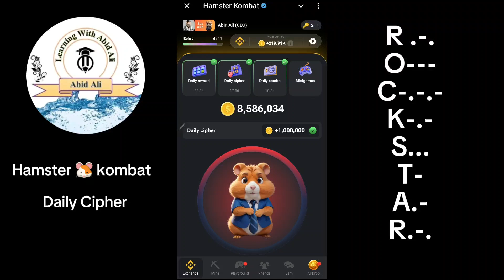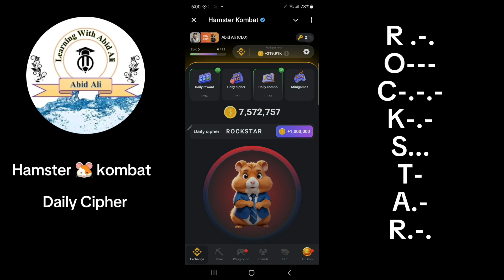Hamster Kombat Daily Cipher Code on August 31, 2024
Here Are Today's ‘Hamster Kombat’ Daily Combo and Cipher Code
Looking for the daily combo and cipher code for Friday, August 30? Here’s what you need to make bank in Telegram game Hamster Kombat.

In brief
We have the Hamster Kombat daily combo and cipher codes for Friday, August 30.
Hamster Kombat is a popular Telegram game that will launch a crypto token on The Open Network.

The daily combo and daily cipher collectively net players 6 million in-game coins.
Telegram-based game Hamster Kombat is a massive hit, reaching some 300 million players and counting ahead of its token launch.

Hamster Kombat is set to debut its on-chain token on The Open Network (TON) on September 26, which means players have only weeks left at most to stack in-game coins ahead of the conversion and airdrop of crypto tokens.

One of the fastest ways to earn in-game coins is to enter the daily combo, which grants you 5 million coins just by buying or upgrading certain features for your hamster-run crypto exchange. And another bonus, the daily cipher, lets you tap in a simple string of morse code to claim 1 million more free coins. That’s 6 million free daily coins.

We’ve already posted guides on the Hamster Kombat daily combo and daily cipher code, but if you’re looking for the latest combo and code, now we’ll have you covered there too. Keep reading for today’s current daily combo and cipher code, as of this writing, and check back tomorrow for the next updates.

Today’s daily combo
The Hamster Kombat daily combo for Friday, August 30 is the following: Risk Management Team, Setting Up Business Procedures, and Cointelegraph.

The Hamster Kombat daily cipher code updated on Friday, August 30 is the following:

ROCKSTAR: R (• — •), O (— — —), C (— • — •), K (— • —), S (• • •), T (—), A (• —), R (• — •)

To input the code, press the “Daily cipher” button on the main screen of the Hamster Kombat mini app, which will turn the Hamster icon red. Dots require a quick tap, while dashes mean you’ll need to press and hold the screen. The game will show you each letter as it’s accepted, so if you don’t see what you’re expecting, then wait a moment and try again.

The daily combo refreshes at 3pm ET each day.